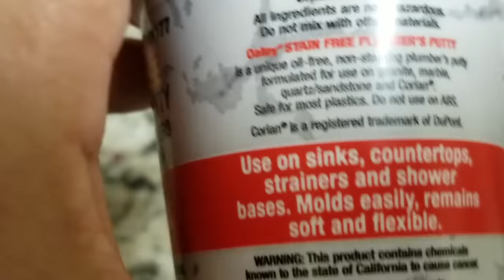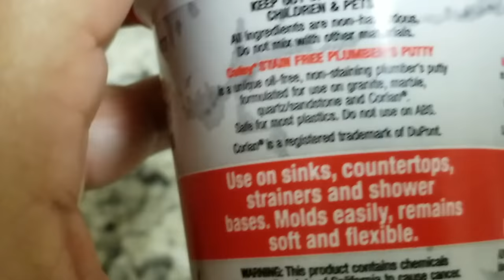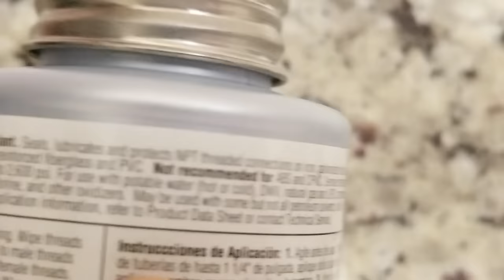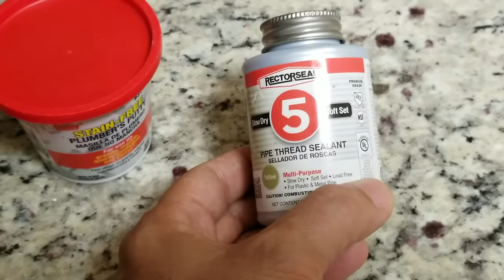How To Fix Bathroom Sink Drain Leaks Underneath Gasket, Threads [SOLVED]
⚠⚠⚠PLEASE NOTE: we have a newer improved shorter version of this topic shot in 4K video recently here: "How To Install Bathroom Sink Drain/Faucet, No Leaks Under Gasket, Threads [SOLVED]"

✅ Glacier Bay Mandouri 8" widespread LED Faucet in this video
✅ Lower price 4" center set faucet

Is your bathroom sink leaking? Can't find the source of the bathroom sink drain leaking? We show you how to fix a bathroom sink drain leaking underneath the sink where the black rubber drain gasket meets the bottom of the bathroom vanity sink basin, or drain pipe threads.

Leaking sinks:

You install a new sink drain properly yet still get leaking sink drain leaking underneath. You installed the drain flange with silicone and still get the bathroom sink drain leaking from the drain gasket.

Don't call a plumber for a leaking sink drain pipe plumbing repair, you can fix a bathroom leaking sink drain yourself, leave that drain leak behind.

Glacier Bay Mandouri Led Bathroom Sink Faucet video applies to all bathroom vanity faucets not just a glacier Bay sink.

We'll show you how to fix the bathroom sink drain that is leaking. We show you 3 causes of bathroom vanity sink drain to be leaking underneath the sink basin at the threads.

The bathroom sink drain could be leaking at the rubber drain gasket where it mates to the bottom of the sink basin. You get leaks where the drain pipe meets the sink trap, or where the sink trap meets the street drain line.

We also cover whether your leaking drain repair should use  plumber's putty to avoid staining the bathroom vanity sink. We'll also cover Teflon tape (plumber's tape), pipe dope sealant, and silicone to fix the bathroom sink drain.

Note on wrapping Teflon plumber's tape for this repair:

The lower Teflon tape for the black drain gasket should be wrapped counterclockwise, to match the direction of the drain gasket screwing upward from underneath the leaking sink basin. The upper Teflon tape should wrap clockwise around threads of the leaking drain pipe to match the direction of the drain flange inside the sink, screwing down onto the pipe threads in a clockwise motion.

After you fix your leaking sink drain pipe threads, you have to perform thorough water leak tests to confirm the water is not dripping inside your vanity via a sink leaking water down the drainpipe. Don't just turn on the water for a few seconds and think that you have fixed the bathroom sink drain.

Now you have to test for a leaking vanity drain.

You still have to fill up the sink basin with water until it starts to drain out through the overflow hole, then you also need to let the water suddenly all drain out. You have been moving a lot of parts underneath your bathroom vanity sink, so make sure to test for the sink trap leaking as well. If the sink trap is leaking, we add pipe thread sealant to the leaking trap connection.

Causes of your bathroom sink drain leaking underneath

One common drain installation mistake is when DIY folks fail to make sure the drain flange is screwed all the way down onto the drain pipe threads, and end up with a leaking vanity drain. Water then seeps through the crack between the flange and the pipe and leaks down onto the drain pipe threads or over the rubber gasket.

Another failure causing a bathroom sink drain leak and plumbing repair: if drain holes underneath the sink basin has imperfections preventing the gasket from mating up to the sink for a perfect seal.

Now you have a bathroom sink leaking from underneath the drain because the rubber drain gasket underneath the basin cannot fill all the imperfections along the rim of the sink's flawed drain hole opening.

How to solve bathroom sink drain leaking from threads

Some people have issues installing Moen faucet systems with Moen drains and they have a leak. Drain leaks happen with Glacier Bay as well, the leaking vanity drain is allowing water to leak down the threads of the drain pipe under the vanity sink. It is one root cause of your bathroom sink leaking from the drain gasket.

Why is my sink leaking?

The drain repair solution for this vanity sink leaking issue is to wrap the plumber's tape around the top of the pipe threads where the drain flange will screw on. Wrap tape on pipe threads where the rubber drain gasket will screw on to mate up to the bottom of the basin underneath inside the vanity. We are done with our bathroom sink repair.

That completes this drain repair, use this video to put a stop to your bathroom sink drain leaking water.